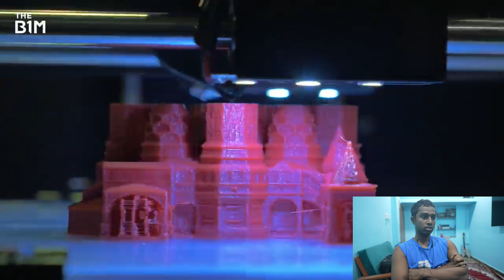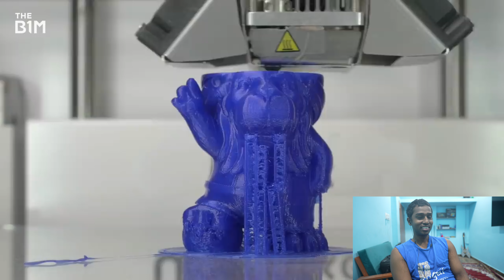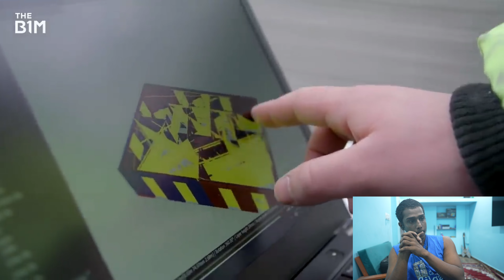3D PRINTED HOUSE AH ? 2023